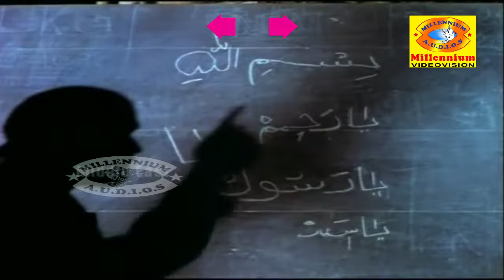Malayalam Evergreen Non Stop Film Song | Goshayathra | Malayalam Songs